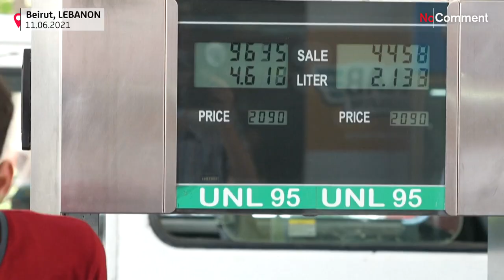Λίβανος: Ουρές χιλιομέτρων για λίγη βενζίνη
Η οικονομική κατάσταση στη χώρα παραμένει εξαιρετικά δύσκολη